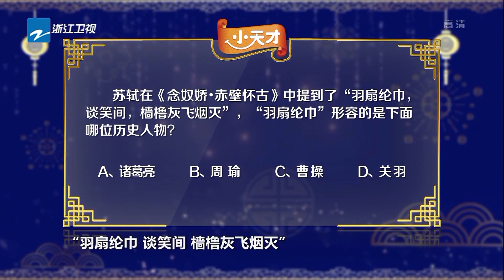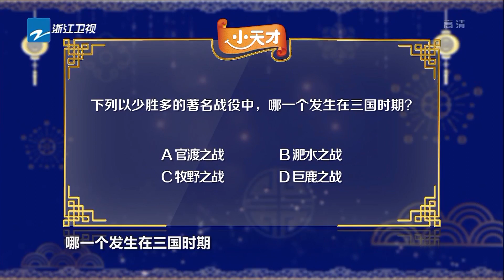“火眼金睛”做游戏赢抢答权 少年抢运乒乓球争分夺秒 《少年国学派》第9期 花絮 20190311 [浙江卫视官方HD]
《少年国学派》栏目是国内首档国学文化竞技类节目，召集人为蒋昌建老师。《少年国学派》创造性地把传统国学六艺作为分期主题，带领少年深入了解六艺。